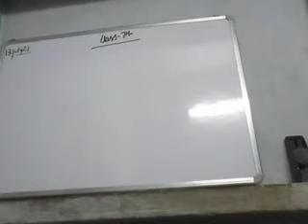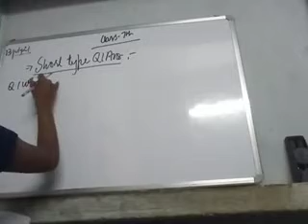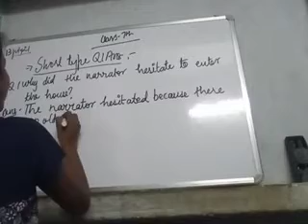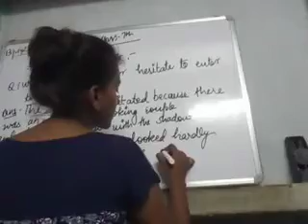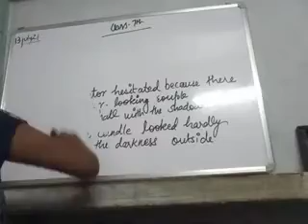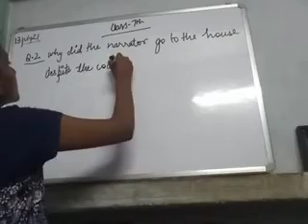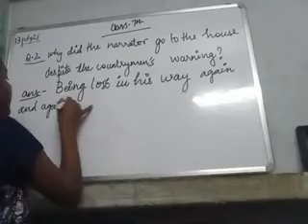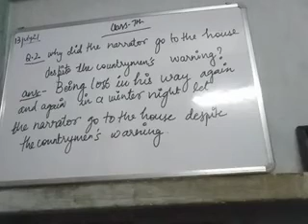class 7 th English lesson 4 question answer... 13 july 21